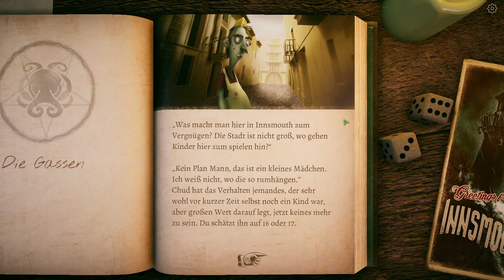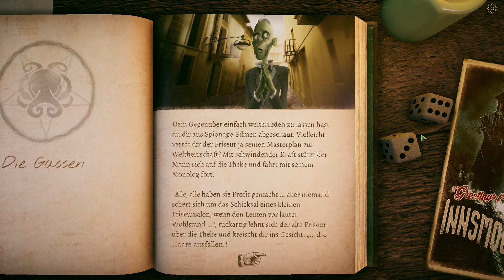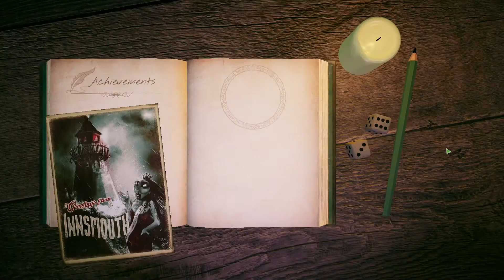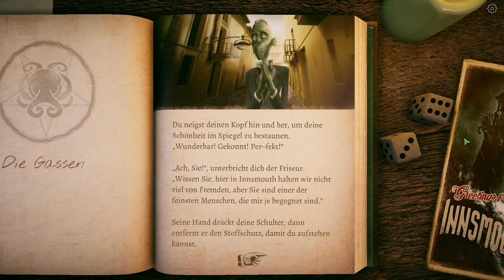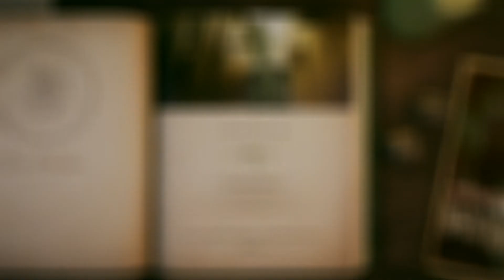The Innsmouth Case [37] (deutsch) - Friseure unter das Rasiermesser greifen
In dieser Folge von "The Innsmouth Case" versuchen wir beim Friseur eine neute Frisur zu bekommen ... oder lebendig den Laden zu verlassen.

Dystopian Nightmare